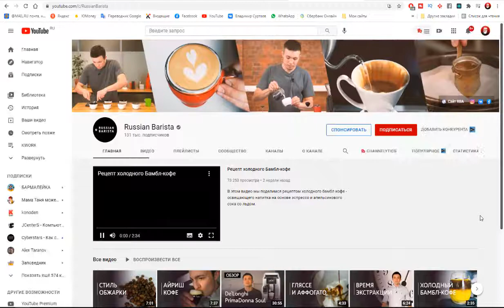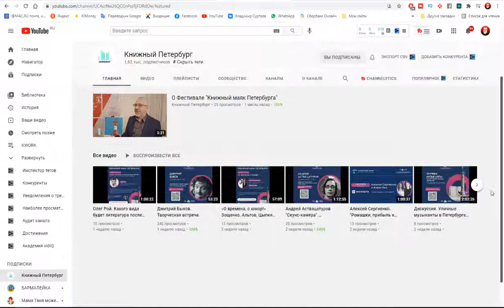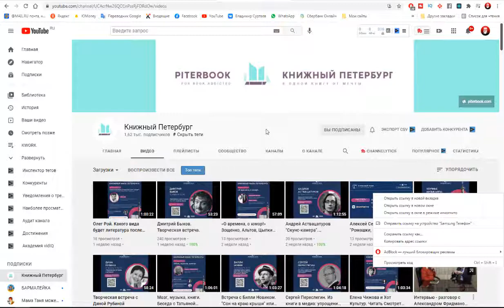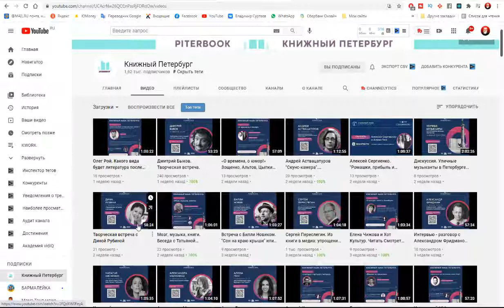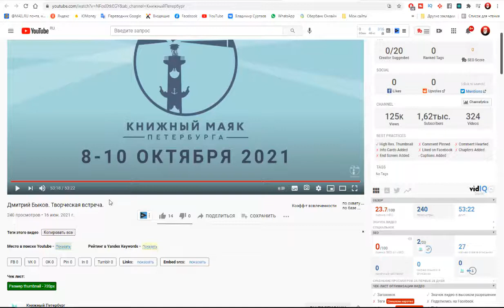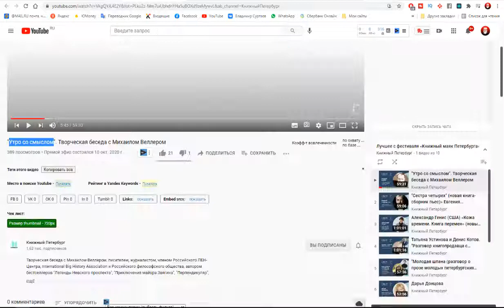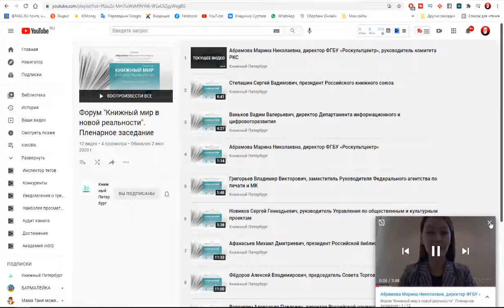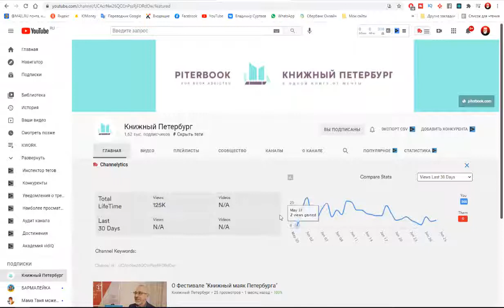Аудит канала Книжный Петербург